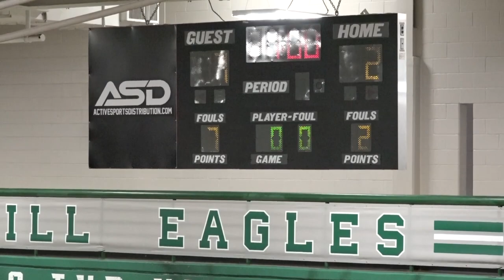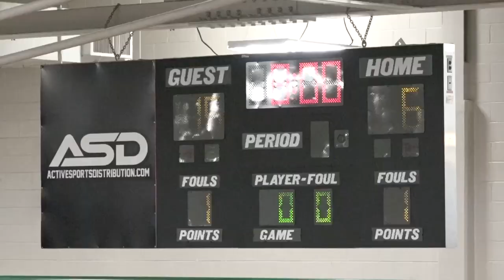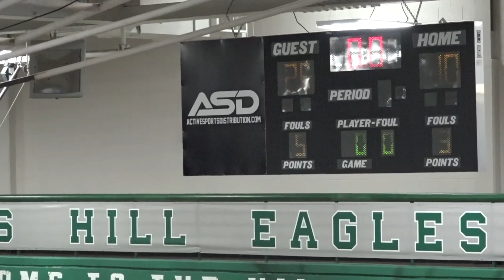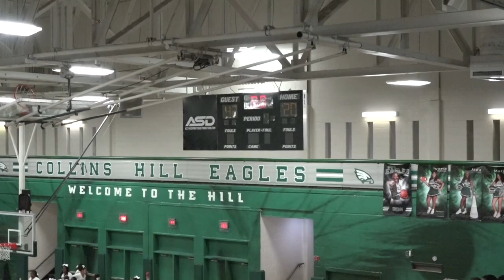1-18-24 vs Creekland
1-18-24 vs Creekland